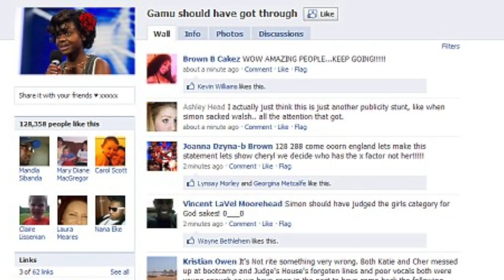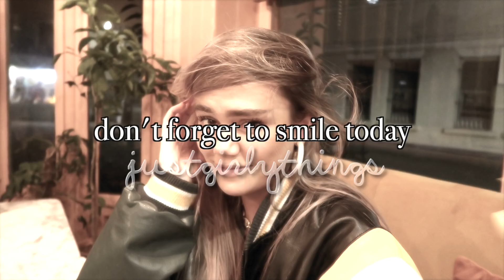a trip away with my besties (hot girl autumn)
IYA LUV myself, flossie and olivia neill went on a little holiday away, gifted by Cotton On, and had da best time xx